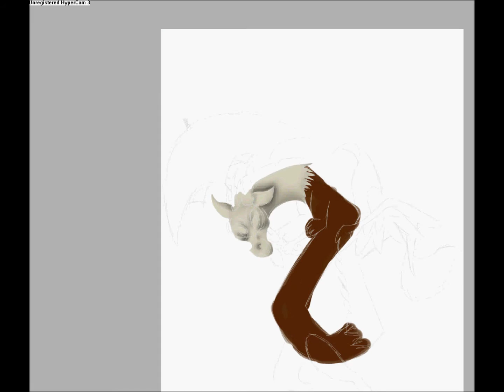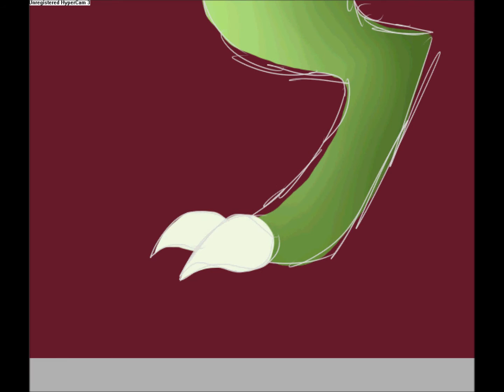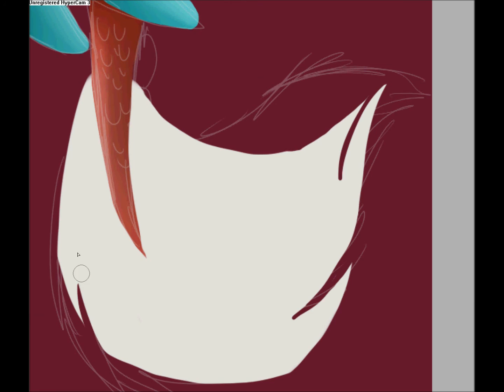Discord speedpaint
scince i drew the other main villians of mlp i thought why not draw the last one